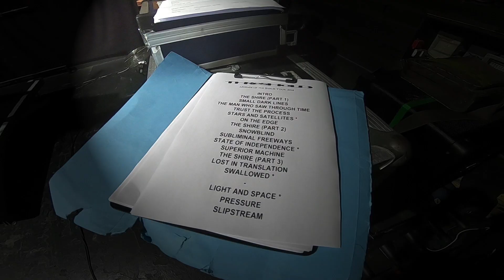THRESHOLD - Legend Of The Shires Tour Diary (OFFICIAL TRAILER)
The first THRESHOLD album since 1994 to feature Glynn Morgan on vocals: 'LEGENDS OF THE SHIRES' out now via Nuclear Blast!